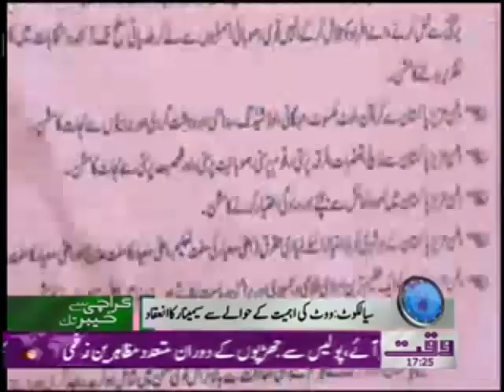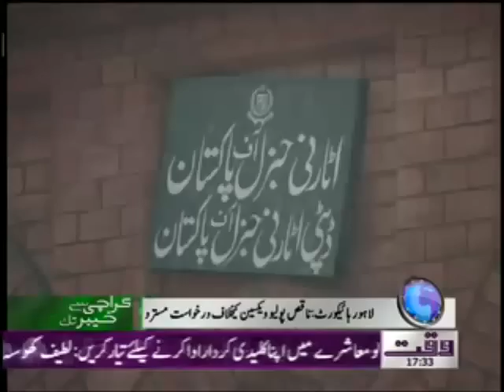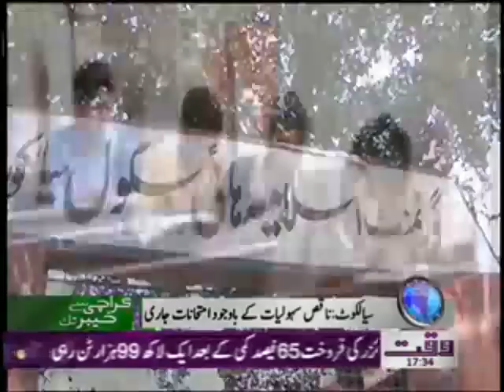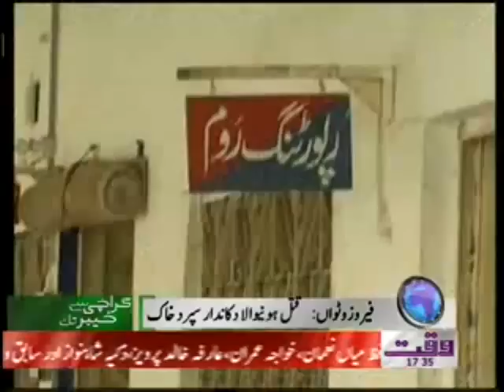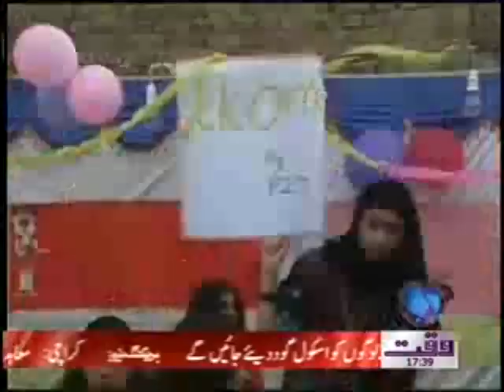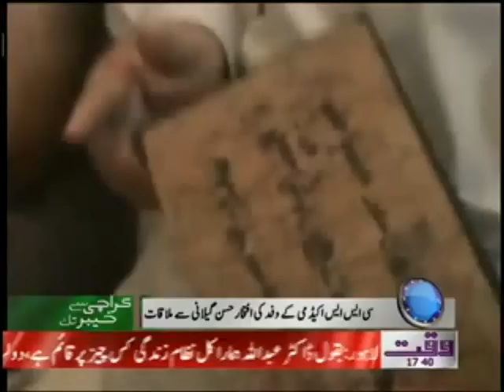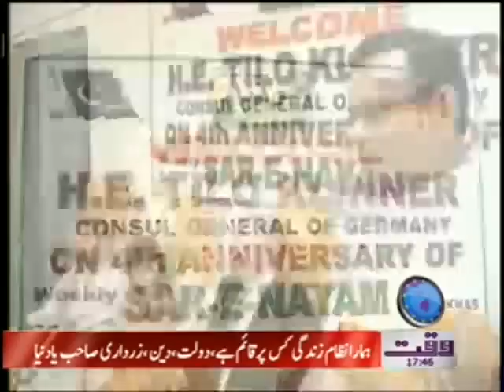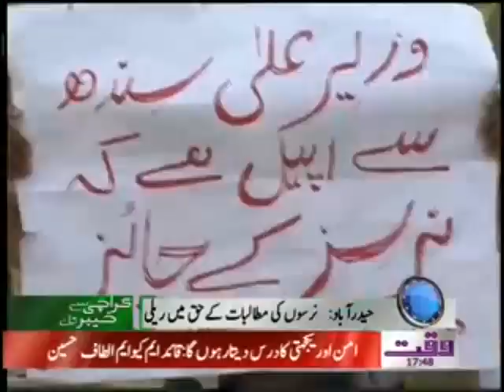Karachi Se Khyber Tak 28 March 2012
Waqtnews Tv News Show Karachi Se Khyber Tak 28 March 2012